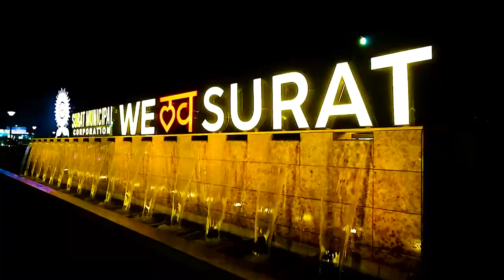Surat swiftly transforming into a major infrastructure hub | Mumbai-Ahmedabad Bullet Train project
Surat is swiftly transforming into a major infrastructure hub, and the Mumbai-Ahmedabad Bullet Train project is a key driver of this development. In this video, we bring you the latest construction updates from Surat, showcasing the rapid progress and innovative engineering that is shaping the future of high-speed travel in India.

Stay tuned as we delve into the details of the Mumbai-Ahmedabad High-Speed Rail Corridor, the first of its kind in India, set to revolutionize connectivity between two of the country’s most important cities. From cutting-edge technology to groundbreaking construction techniques, this project is poised to set new benchmarks in infrastructure development.

🔹 Key Highlights:

Latest construction updates from Surat
- Insights into the Mumbai-Ahmedabad Bullet Train project
- Technological advancements and engineering marvels
- Impact on Surat’s transformation into an infrastructure hub

Don’t miss out on this exciting glimpse into the future of travel!